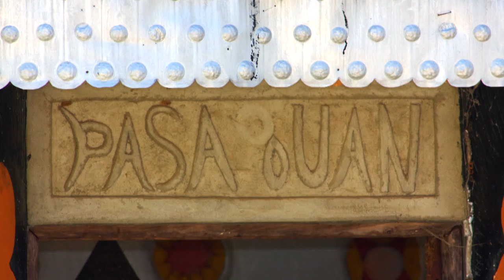Pasaquan at Columbus State University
Go behind the scenes of CSU's newest cultural crown jewel in Buena Vista, Georgia.